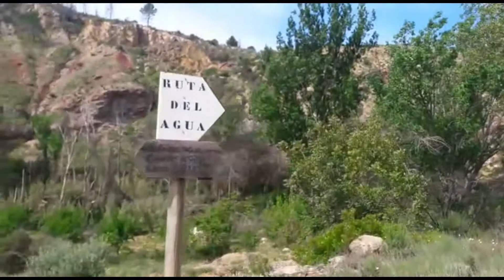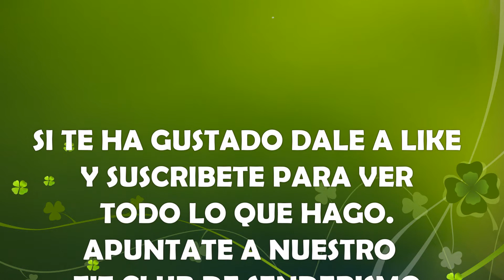SENDERISMO: RUTA DEL AGUA CALLES-CHELVA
Esta ruta la hicimos a finales de Abril ( hace tres semanas).
Es una ruta lineal y muy sencilla y preciosa. os la recomiendo. un beso y hasta la próxima!